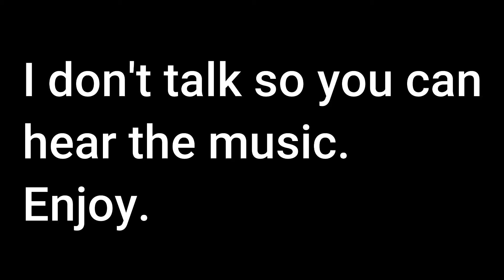CG5 Mod Friday Night Funkin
The songs are fire in this.